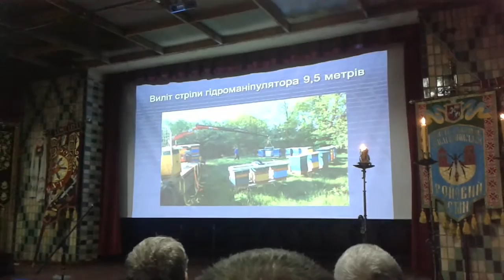Бджолярский Круг 2016 Папп Віктор Васильович розташування вуликів на пасіці